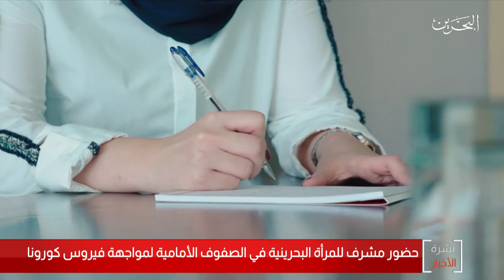البحرين مركز الأخبار : حضور مشرف للمرأة البحرينية في الصفوف الأمامية لمواجهة فيروس كورونا 27-09-2020